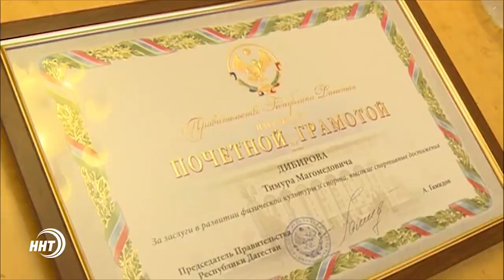Лучший гандболист России Тимур Дибиров прибыл в Дагестан